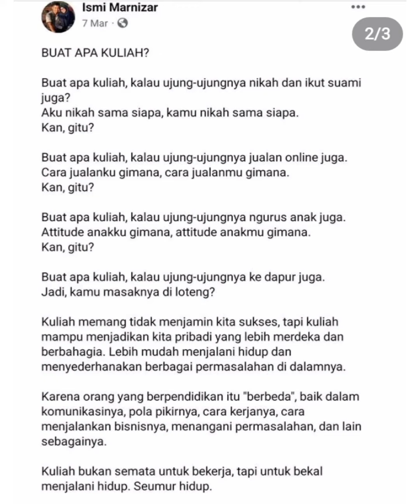MOTIVASI HARI INI BUAT KITA SEMUA ❤️ KHUSUSNYA PARA SARJANA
BRAND AMBASSADOR NOAH.

 JWATER "AIR SEHAT SELALU"

JANGAN LUPA SHOLAT 5 WAKTU YA.

N.A.H.N

Dewi Hajar Official
MUHAMMAD IRFAN al banjari OFFICIAL
MY HOBBY